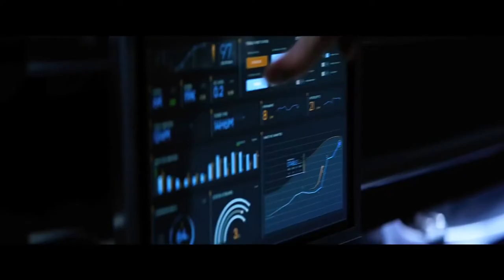Diamond Eyes - Gravity Bloodshot (Vin Diesel) (NCS) 2020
Video edit by InSome Rec